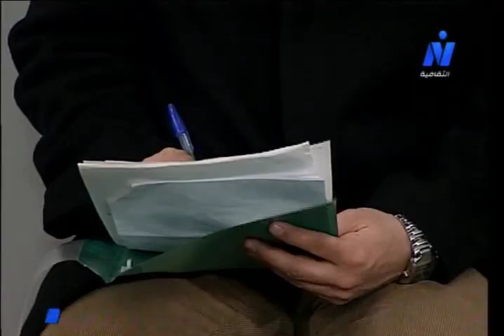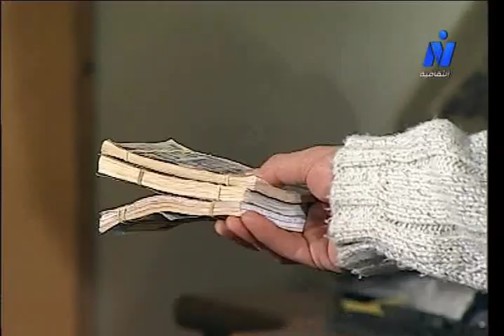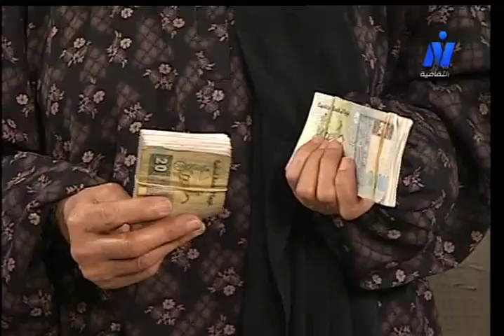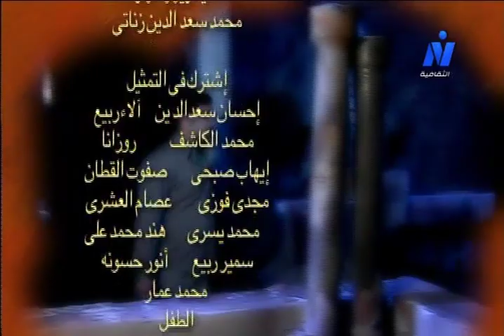مسلسل ״ومضى عمري الأول״ ׀ ميرنا وليد – أحمد شاكر ׀ الحلقة 08 من 14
قصة: إبراهيم شرف الدين
سيناريو وحوار: محمد سعد الدين زناتي
كلمات المقدمة والنهاية: أحمد فؤاد نجم
موسيقى وألحان وغناء: طارق فؤاد
إخراج: محمد السيد عيسى

بطولة:
الطفل: عصام يوسف
ضيوف الشرف:
سوسن بدر - عايدة رياض - يوسف فوزي.

إنتاج: صوت القاهرة للصوتيات والمرئيات 2006
منفذا الإنتاج: سامي درويش - بكر محمود.
توزيع: قطاع الشئون المالية والاقتصادية